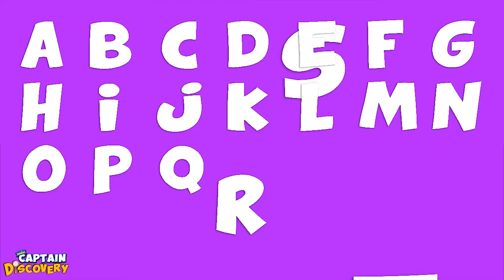Face Painting Finger Family Song 🎨 | Nursery Rhymes Collection By Captain Discovery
Welcome Aboard to the Captain Discovery’s World of Adventures, Nursery Rhymes, Learning and Surprises for you lil ones! Meet Captain Discovery and his wonderful crew Jim and Hannah along with their cute dog Pip, learn while you have fun!

Welcome Aboard to the Captain Discovery’s World of Adventures, Nursery Rhymes, Learning, and Surprises for your little ones! Meet Captain Discovery and his wonderful crew Jim and Hannah along with their cute dog Pip, learn while you have fun!